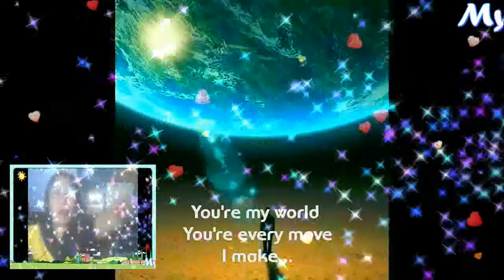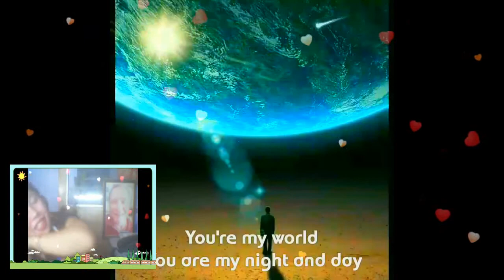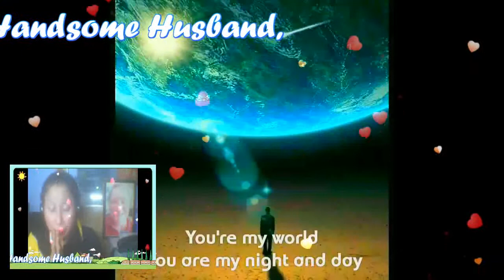YOUR MY WORLD(With Lyrics) MY VERY HANDSOME HUSBAND,DR.BARRY SORENSON! LOVE U MORE MABUHAY!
Your My WORLD...My GWAPO, My Love,My Darling,My Sweet,Caring And Loving Very Handsome Husband,DR.BARRY SORENSON! You're Every Breath I Take...Your My, WORLD..Your Every Move I Mke...Others Eyes Sweet The Stars Up In The Sky But For,They Shine Within Your Eyes...As The Trees Reach For The Sun Above...So My Arms Reach Out To You My Love...With Your Hand Resting In Mine...I Feel A Power So Divine...Your My WORLD,You Are My Night And Day...You're My WORLD, You're Every Prayer I Pray...If Our Love Ceases To Be That Is The End Of My WORLD For Me...With Your Hand Resting In Mine...I Feel A Power So Divine...You're My WORLD...You Are My Night And Day...Your My WORLD,Your Every Prayer I Pray...If Our Love Ceases To Be..That Is The Of End My WORLD For Me. Mahal Ko! I LOVE YOU MORE AND MORE..MABUHAY! YEYEYYYYY MASAYA! MASAYA!! MASAYA!!!